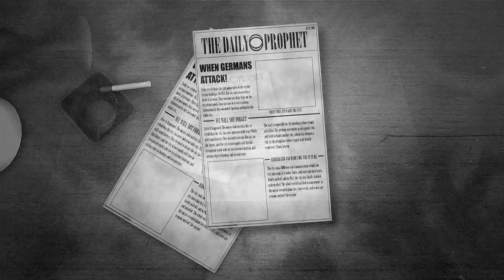THENNOW Opening Sequence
This is my final Graphics Project piece. I had to create a brand identity and opening title sequence for a 1950s noir television show. I really wanted to add more detail, but I ran out of time. Enjoy!